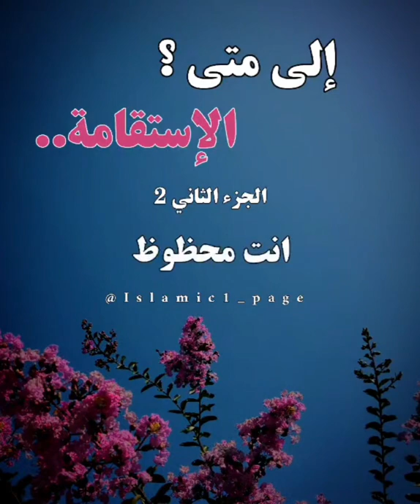إلى متى الإستقامه ؟!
اسأل الله ان ينفع بهلمه وينفع بنشرنا هذا المقطع